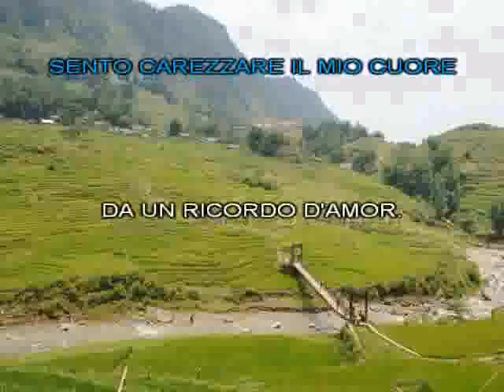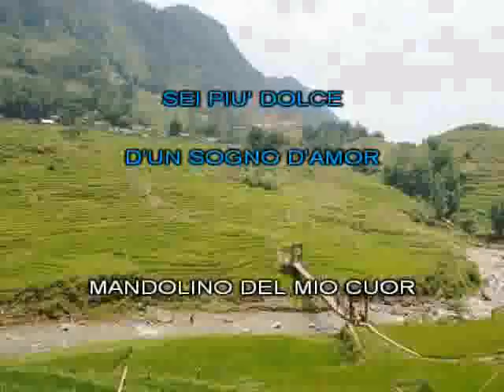1961 Mandolino mandolino [karaoke]